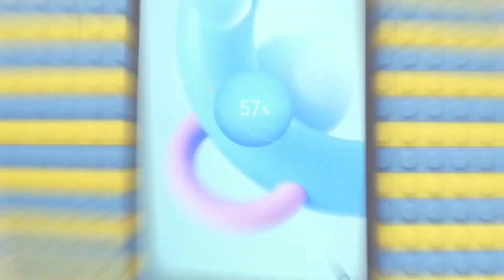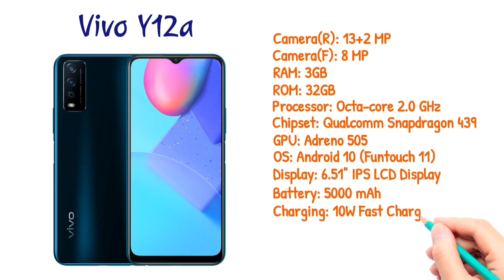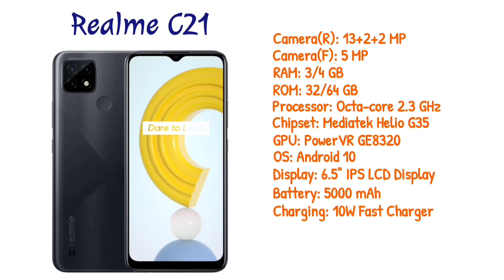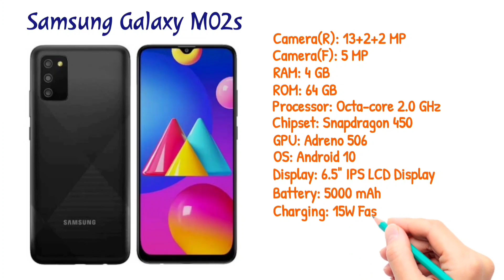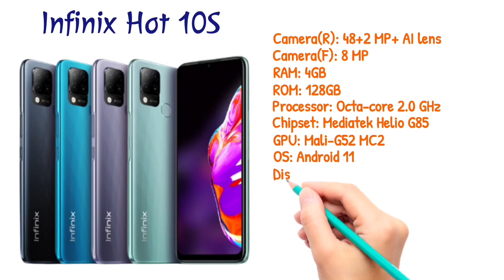Top 5 Best Phone Under 12000 Taka in Bangladesh 2021 | 12k budget Smartphone Mobile in BD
🔥Today we will show the top 5 Best Phone Under 12000 Taka in Bangladesh 2021 and 12k budget Smartphone in BD. Here we discuss 12000 taka best mobile in Bangladesh and 12000 taka mobile price in Bangladesh. So you can find out the best phone in 12000 taka in Bangladesh now.
If you need a mobile phone under 12000 best mobile in bd, you watch our video. These are the best 12k budget phones in bd today. Hunt the best smartphone under 12000 now. Because we review all mobile prices in Bangladesh here.

In this channel, we upload all kinds of Bangla mobile review videos and mobile phone prices in Bangladesh which is helpful for all kinds of people.

🔥PEACE🔥